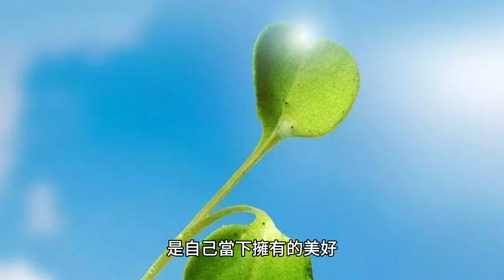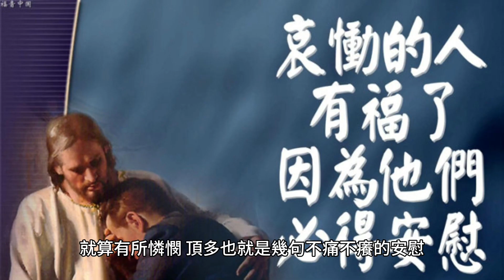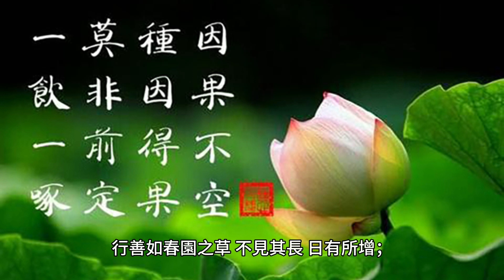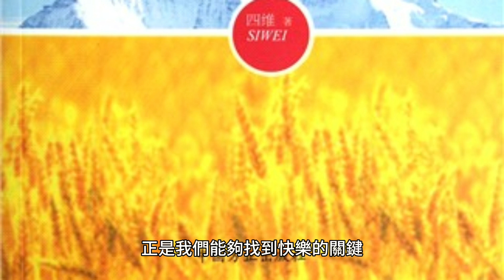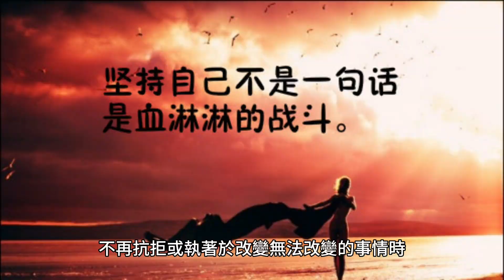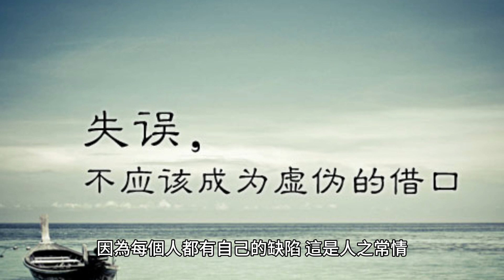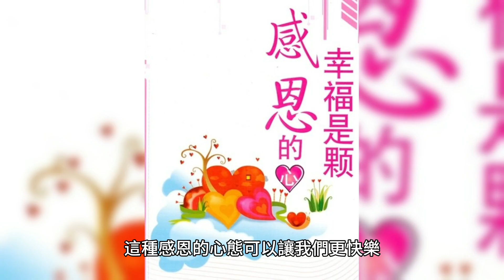我們總是一邊失去，一邊擁有！當你在低谷時，不要太難過！該來的，都已經在路上了，你只管做好自己，靜等花開，即可！